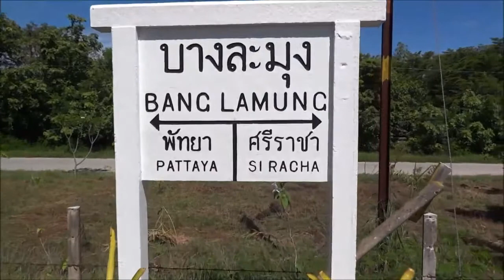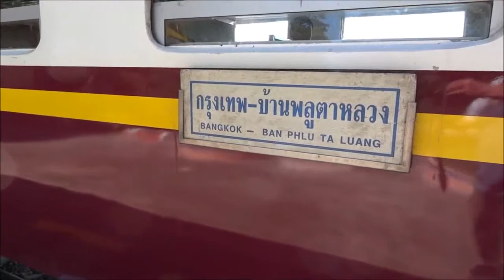Bang Lamung Railway Station in Thailand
Enjoy Thailand optimistically
My travel episodes in Thailand.